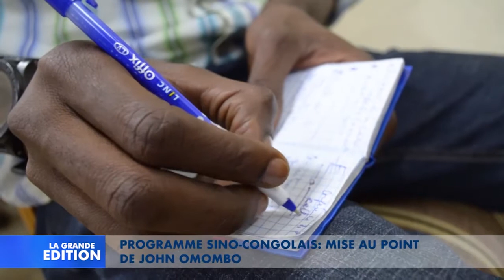Programme Sino-Congolais: Mise au point de John OMOMBO